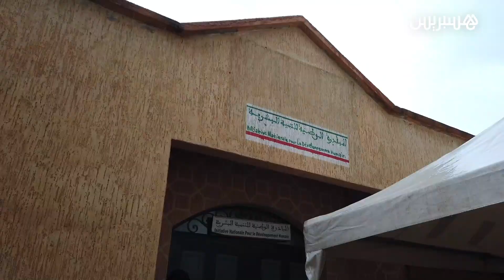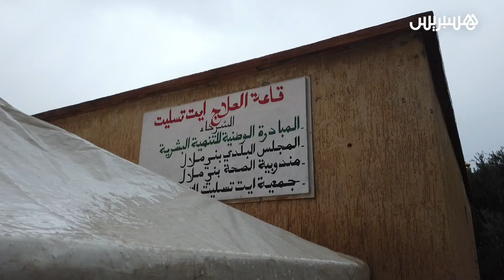جمعويون من بني ملال يطالبون بإدراج "قاعة للعلاج" إلى الخريطة الصحية